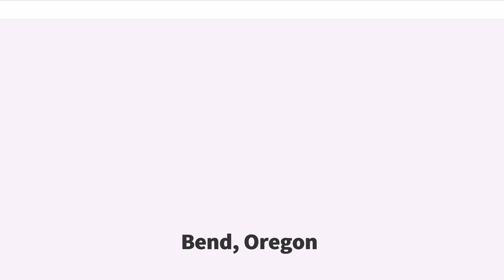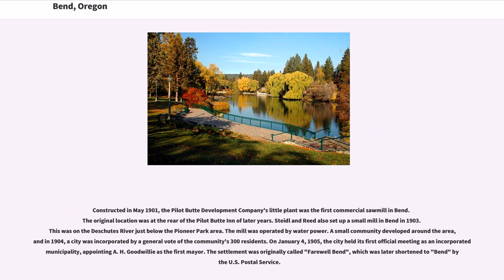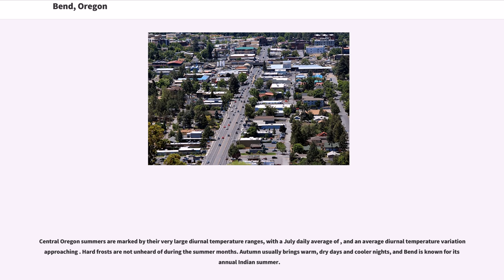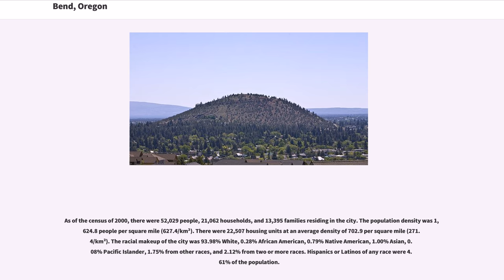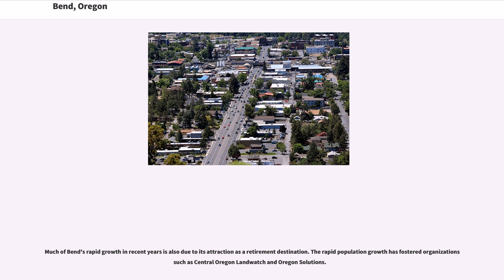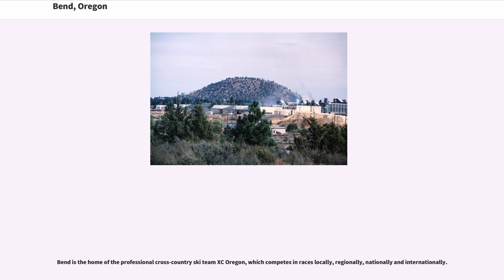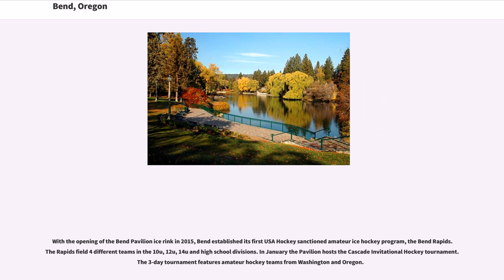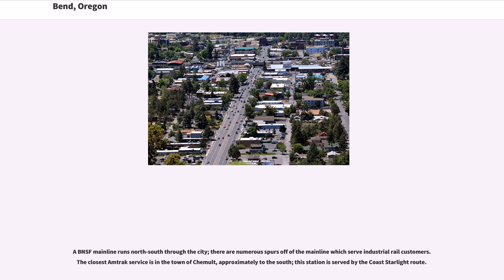Bend, Oregon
Bend is a city in, and the county seat of, Deschutes County, Oregon, United States. It is the principal city of the Bend, Oregon, Metropolitan Statistical Area. Bend is Central Oregon's largest city, and despite its modest size, is the "de facto" metropolis of the region, owing to the low population density of that area. Bend recorded a population of 76,693 at the time of the 2010 U.S. Census, up from 52,029 at the 2000 census. The estimated population of the city as of 2016 is 91,122. Bend's metro population was estimated at 165,954 as of July 1, 2013. The Bend MSA is the fifth largest metropolitan area in Oregon.

Bend is located on the eastern edge of the Cascade Range along the Deschutes River. Here the Ponderosa Pine forest transitions into the high desert, characterized by arid land, junipers, sagebrush, and bitter-brush. Originally a crossing point on the river, settlement began in the early 1900s. Bend was incorporated as a city in 1905. Economically, it started as a logging town but is now identified as a gateway for many outdoor sports, including mountain biking, fishing, hiking, camping, rock climbing, white-water rafting, skiing, paragliding, and golf. In 2015, "Men's Journal" ranked Bend as one of The 10 Best Places to Live Now. Bend is also home to the last remaining Blockbuster LLC store in the United States.

The name Bend was derived from "Farewell Bend", the designation used by early pioneers to refer to the location along the Deschutes River where the town was eventually platted, one of the few fordable points along the river.

Until the winter of 1824, the Bend area was known only to Native Americans who hunted and fished there. That year, members of a fur-trapping party led by Peter Skene Ogden visited the area. John C. Frémont, John Strong Newberry, and other Army survey parties came next. Then pioneers heading farther west passed through the are...